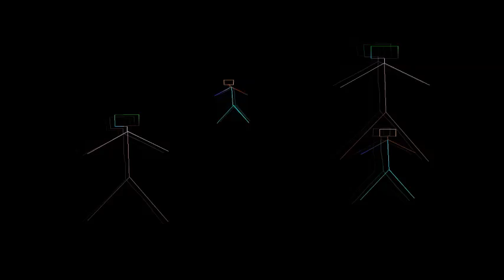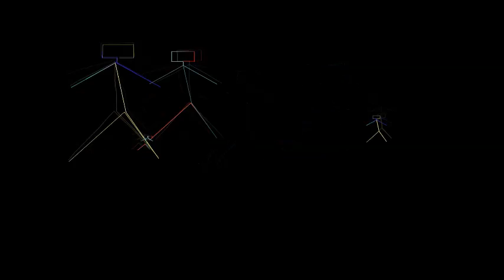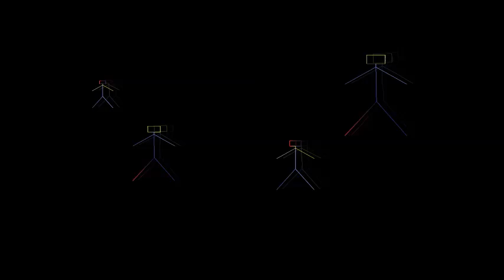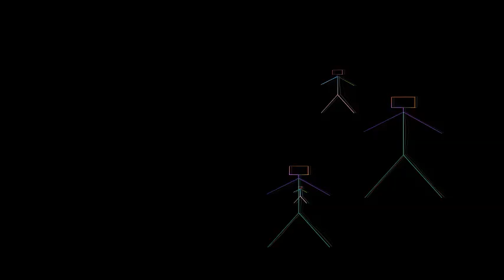Farhad Darya " فرهاد دريا آى خــانــم "اوزبيكى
كیـمـگـه بـاریـب ایـتـه یـن، اَیتیلمه گــن سوزیـم نى
آى یـوزیـنگى كـوره ى دیب، قـرا قیـلـدیـم روزیـم نى
آى خــانــم، امـــان مــسـافــرلـــیــك دن
كوز یاش بیرله أوتـر كـن، روزلرى آى لرى
یورك لر نى آلر كـن، تـاغ لـرى ساى لرى
آتـه سى آى خانم نى، بیران ته گه سات مه سین
آیـیـم بـولوت آستیده، كـیـتـیـب كیتیب باتـمه سین